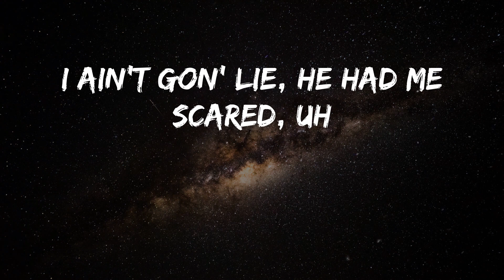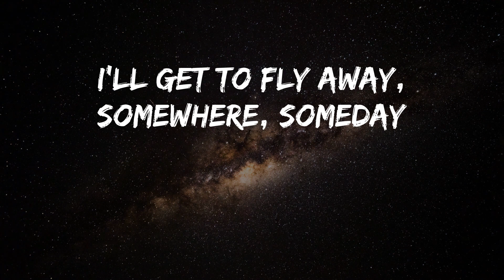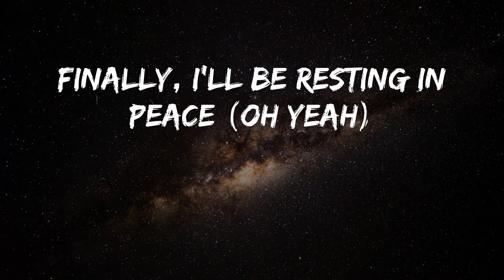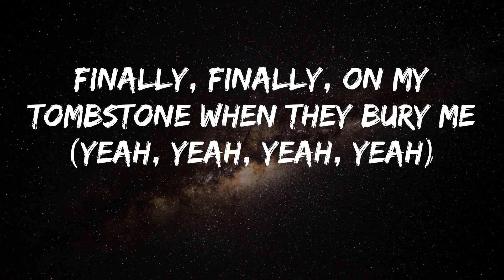Rod Wave - Tombstone (Lyrics)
Song: Tombstone - Rod Wave
Here is a banger from Rod Wave called Tombstone

(Damn, this motherfucker too crazy, Saucii)
(Let that shit ride, Eighty8)
When this shit over, it's over
I don't know what's after or, you know?
I keep my gun in my drawers, ducking the sad news (oh yeah)
My phone say seven missed calls, I know it's bad news
This life had left me so scarred, I'm knowing that's true
Remember times got so hard, I got it tattooed (so hard)
I ain't did no shows but made some bread (yeah)
I gotta keep the family fed (yeah, yeah)
Look, just talked to pops about the feds
I ain't gon' lie, he had me scared, uh
I feel 'em coming, nigga (yeah)
I'll keep on running, nigga (yeah)
If we go down bad, keep it a hundred, nigga
My girl all in my ear screaming, "spend some time"
I promise I'll be here when I can get some time
Right now, I got to get what's mine (for sure)
I'll be thuggin' 'til the end of time
And fuck these niggas 'cause they lame
Since they love saying my name
Make sure you write the truest in the motherfuckin' game
On my tombstone when they bury me
By the river, they will carry me
Finally, I'll be resting in peace
Finally, finally
I'll get to fly away, somewhere, someday
Fuck these niggas 'cause they lame
Since they love saying my name (yeah)
Make sure you write the truest in the game
On my tombstone when they bury me (yeah)
By the river, they will carry me (yeah)
Finally, I'll be resting in peace (oh yeah)
Finally, finally, yeah, yeah, yeah, yeah
(You know what I'm saying, I don't really know what I'm saying)
(I don't know what's after this shit)
Finally, finally
(Everybody think they know but fuck it, I sleep on the floor)
(This shit comes with a lot, it's a lot of pressure, I'm a young nigga though)
On my tombstone when they bury me (believe that, man, I'm a hustler)
Yeah, yeah, yeah, yeah, on my tombstone when they bury me, yeah oh
Yeah, yeah, yeah, yeah, yeah finally I'll be resting in peace
Finally, finally, on my tombstone when they bury me (yeah, yeah, yeah, yeah)
By the river, they will carry me (yeah, yeah, yeah, yeah)
I'll be resting in peace
Finally, finally, yeah (yeah, yeah, yeah, yeah)